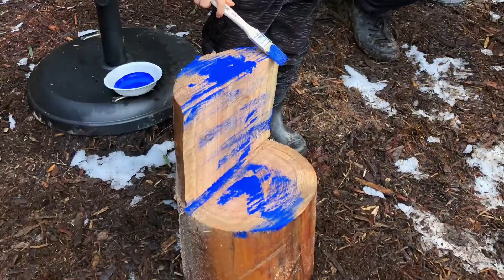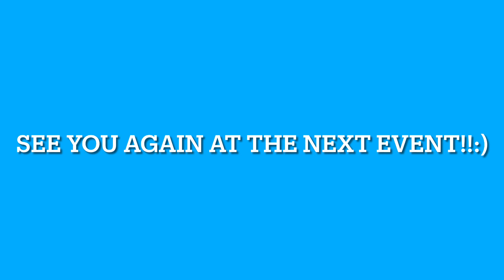January 9th, HK CHIBA Mountain and Forest Family Event!